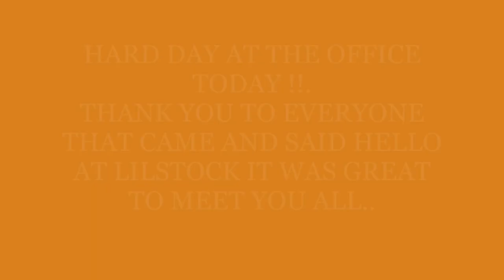LILSTOCK MONDAY 2/1/23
SEA FISHING UK [ BRISTOL CHANNEL FISHING.
the wife and i went to lilstock with little harry for a few hours fishing..
THANKS TO EVERYONE WHO CAME AND SAID HELLO , IT WAS GREAT TO MEET YOU ALL ...
The fishing was bad but it was great to get out by the sea